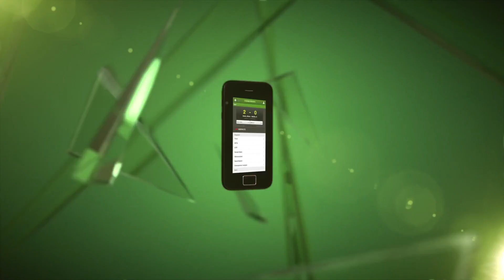Wohlgemuth efter 2-2 mod Juventus: Fik vist vi kan være med | fcktv.dk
Med kampens sidste spark udlignede 18-årige Mikkel Wohlgemuth til 2-2 mod Juventus i FCKs første kamp i talentturneringen UEFA Youth League. Hør hans reaktion efter opgøret i videoen her, hvor han også fortæller om hvad de unge talenter får ud af: